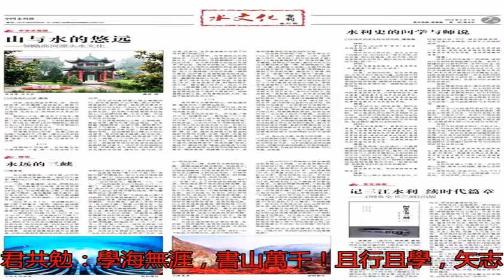問學與師說 —— 以此紀念周魁一先生八十華誕_搜狐歷史_搜狐網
原標題：問學與師說 ...